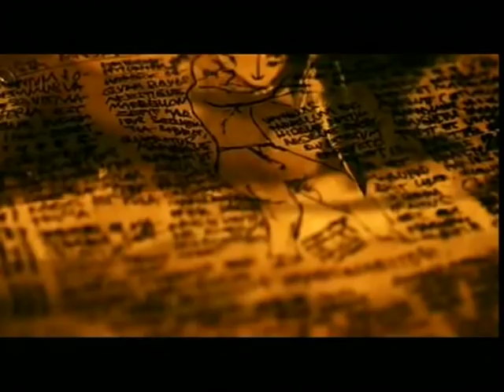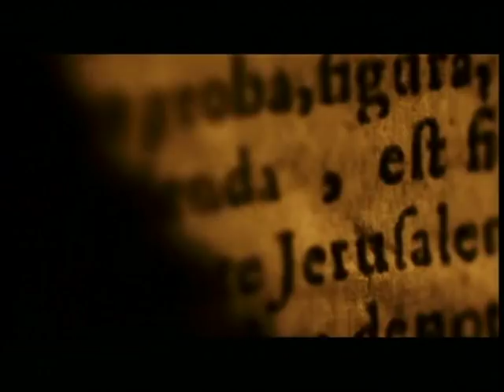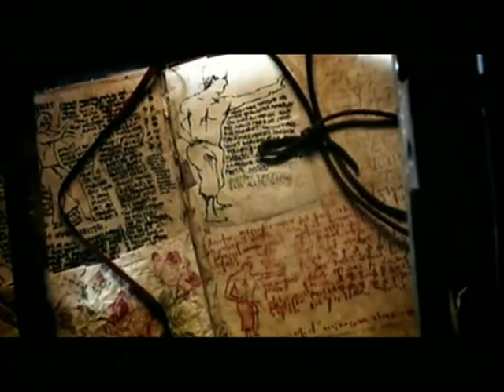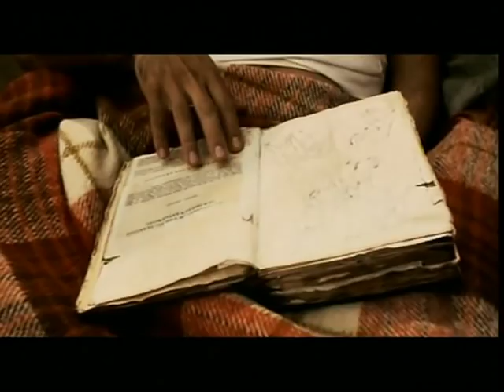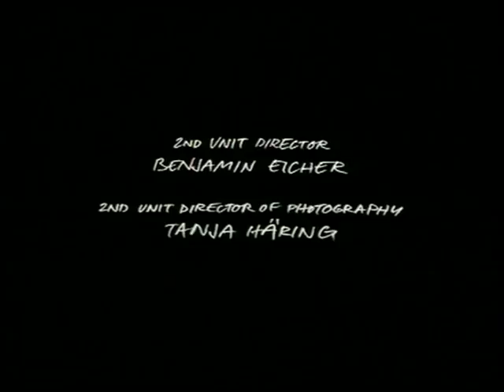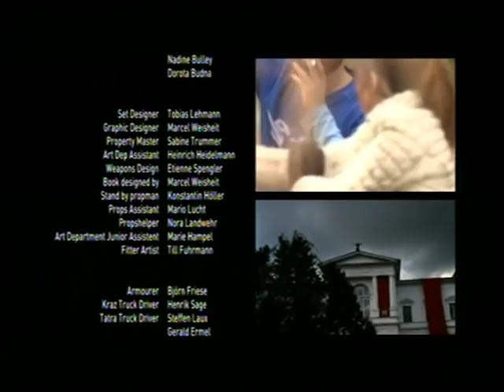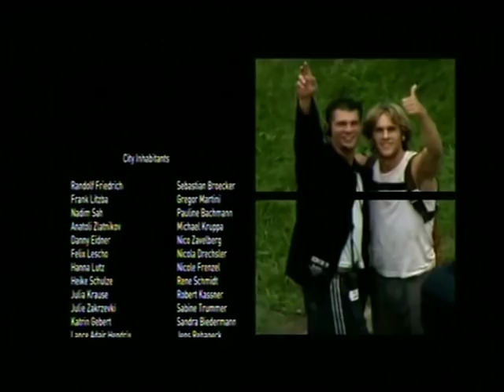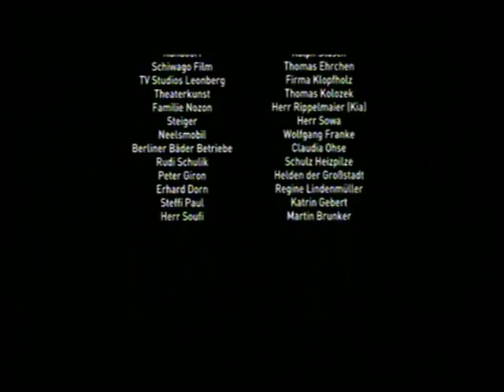VÝZVA 2005 Akční Mathis Landwehr, Volkram Zschiesche, Christian Monz, Martin Goeres, Esther Schwe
filmy cz dabing